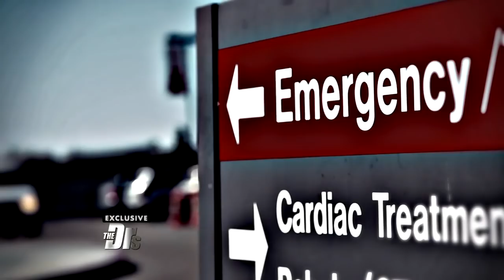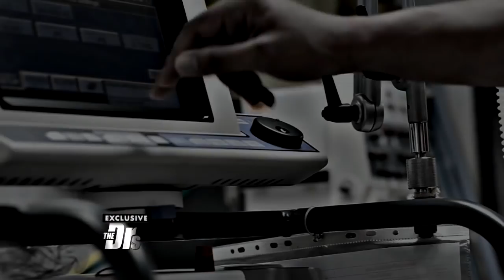Strep Throat Causes Loss of Limbs?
The Doctors welcome Kevin and his wife Julie. Kevin is only 1 of 2 cases in men where strep from a throat infection traveled to the stomach, which in his case, caused extensive damage to his body and resulted in the loss of multiple limbs.